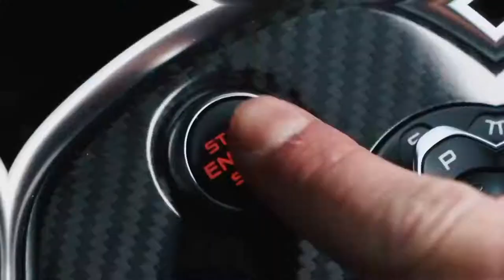2019 NEW NOVITEC McLaren 570S Spider - WORLD DEBUT